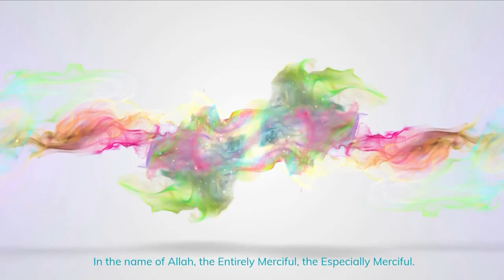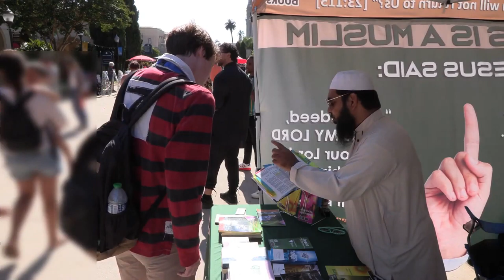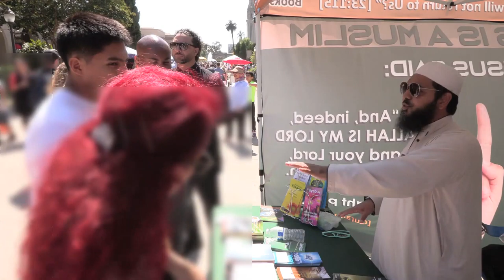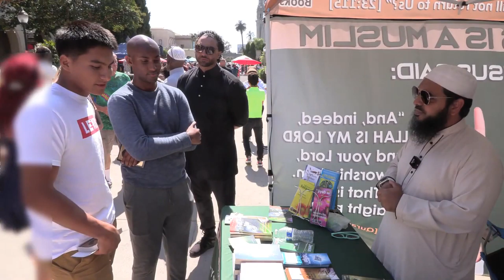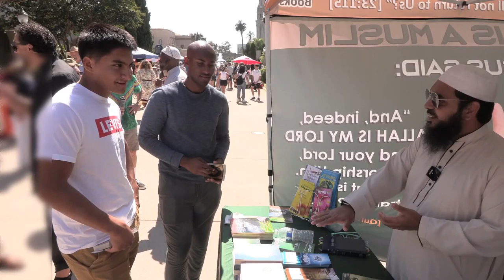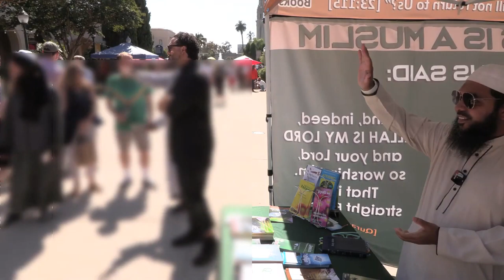Dawah Time, Let's Do It ! Mufti Uthman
Talking with Authentic references & Logic. For more videos like this,